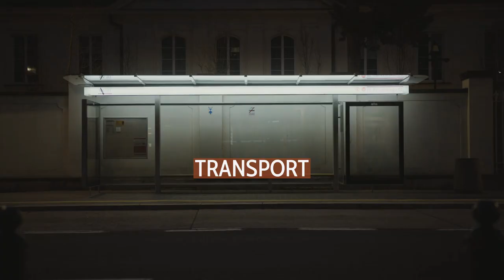Barnet Copthall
Barnet Copthall is a sports venue on the Hendon-Mill Hill borders in London, which houses several complexes, including a local authority-owned swimming pool and gymnasium facilities, a golf-driving range with 9 hole pitch and putt run by Metro Golf. The main stadium is a multi-use venue which is home of rugby union Premiership side Saracens. The stadium is currently known as StoneX Stadium for sponsorship reasons and has also previously been the home field of the London Broncos as well as hosting American football events such as the BritBowl.